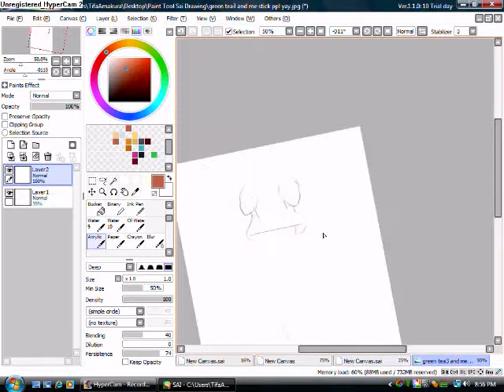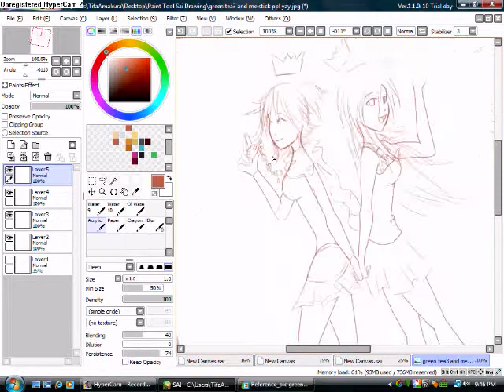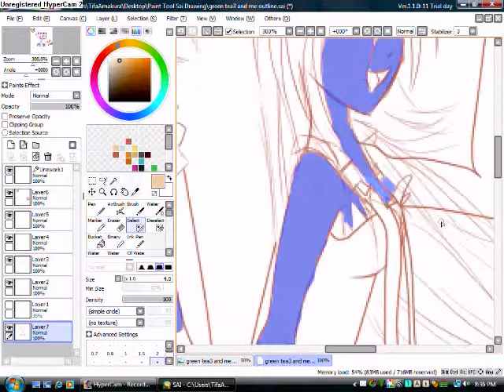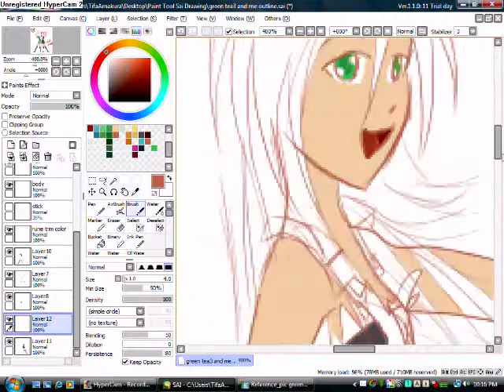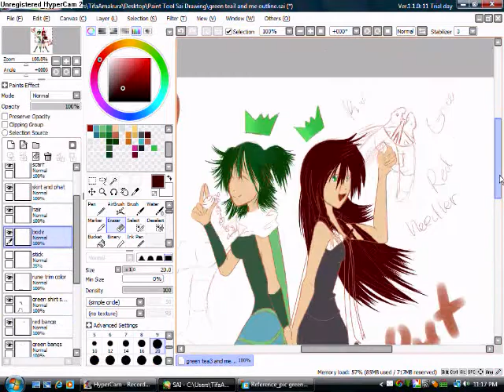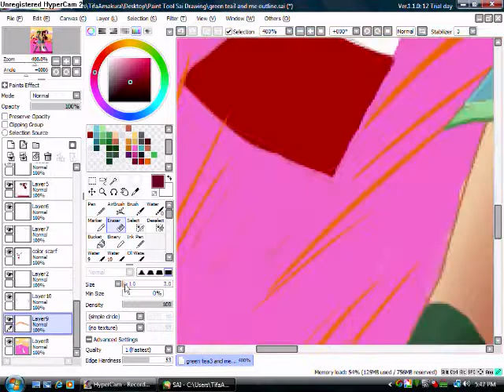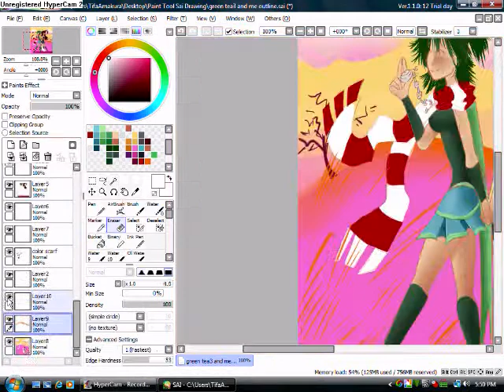Runescape Drawing ~Green Tea3~ (Paint Tool SAI)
[Edit] Wow, i didn't expect so many ppl to watch this or even give me so much of this support! Thank you Guyz! You don't know how happy you guyz have made me! :)

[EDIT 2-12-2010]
I did a lot of fix ups to this drawing since i posted this here in JUNE 09, in the link u'll see the new one. :)

Entry for Green Tea3. her on left, me at the right.

raaawwwrr [Warning!] raaaaaawwr
(may cause blindness from so many bright colors.) :P

(ALSO. if you know me pretty well. there are some inside jokes in this drawing. :P)

(if you want to try it.)
LINK TO FREE 31DAY TRIAL: on my profile description.